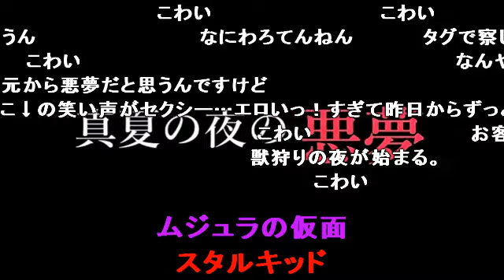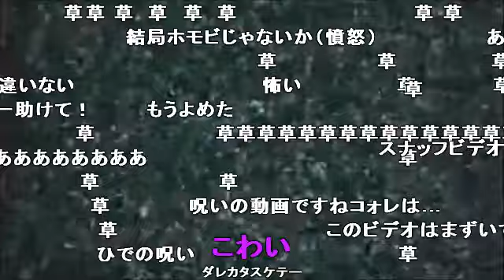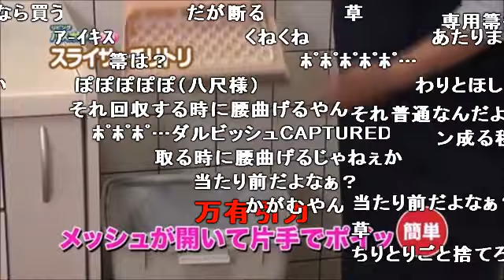【コメ付き】FF外からDVDが届いたゾ～（通販）【QVC】